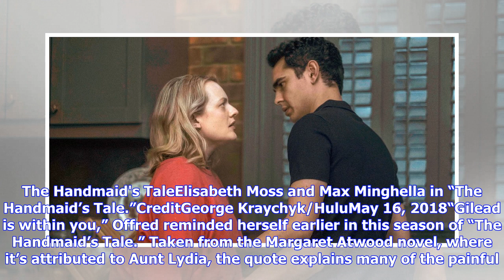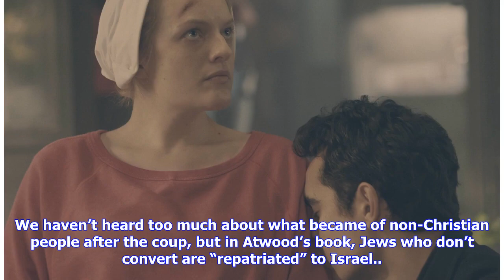Breaking News | ‘The Handmaid’s Tale’ Season 2, Episode 5: Seeing Red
The Handmaid's TaleElisabeth Moss and Max Minghella in “The Handmaid’s Tale.”CreditGeorge Kraychyk/HuluMay 16, 2018“Gilead is within you,” Offred reminded herself earlier in this season of “The Handmaid’s Tale.” Taken from the Margaret Atwood novel, where it’s attributed to Aunt Lydia, the quote explains many of the painful story lines we’ve seen on the show, including Moira’s inability to enjoy her new life in Canada and Janine’s continuing reverence for God, for Aunt Lydia and for her former m...